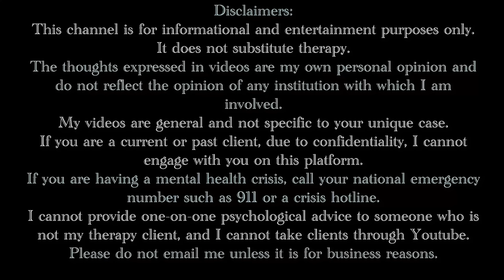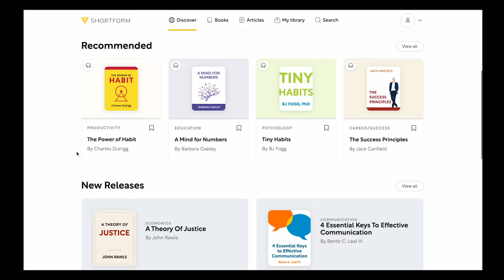The reason 80% of long-term relationships end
Time Stamps:
0:00 The biggest cause of divorce long-term
2:25 ShortForm sponsorship
4:53 How “dead marriages look”
5:46 How to avoid this